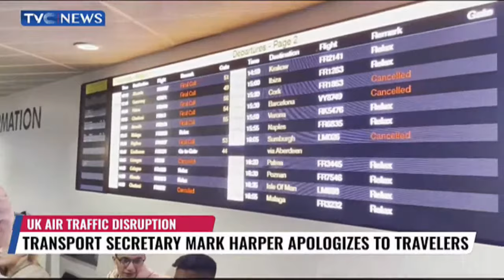UK Transport Secretary Mark Harper Apologises For Major Air Traffic Control Failure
The UK Transport Secretary has apologised for Monday's nationwide air traffic control fault - saying issues on this scale "haven't happened for a decade".

Mark Harper stressed that technical experts have ruled out a cybersecurity incident, with the Civil Aviation Authority set to investigate.